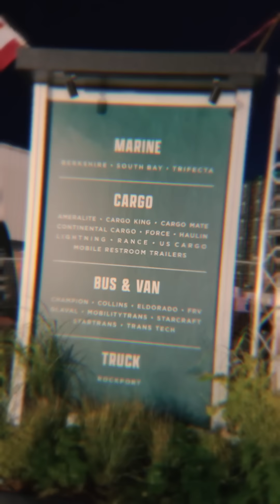🚐✨ Kanwal's Forest River 2024 Expo Journey Begins! ✨🚐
Join us as Kanwal explores the Forest River 2024 Expo—a series packed with behind-the-scenes moments, insightful walkthroughs of the latest models, and connections with incredible RV enthusiasts from around the world! 🎥🔍